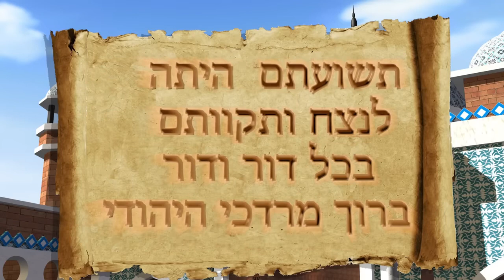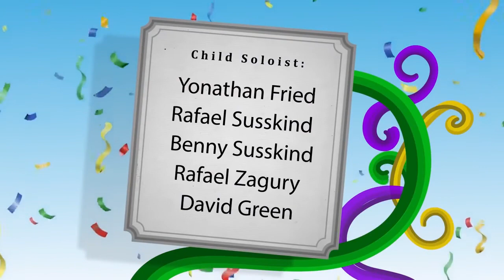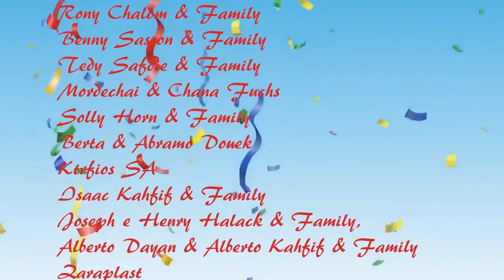Purim samech پوریم مبارک